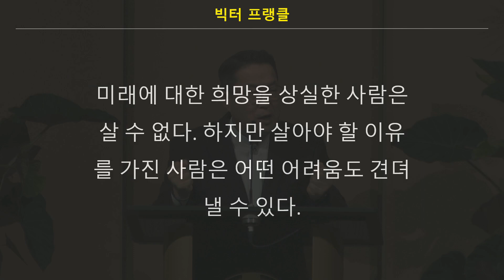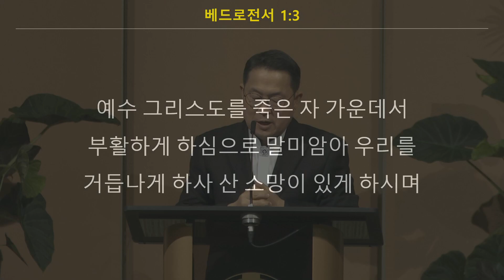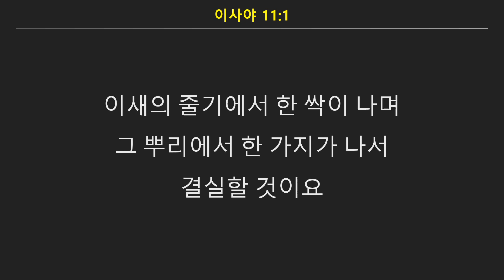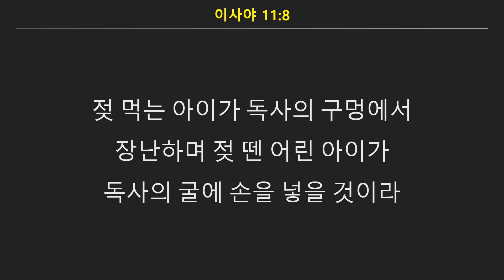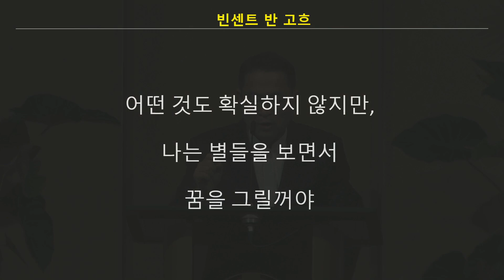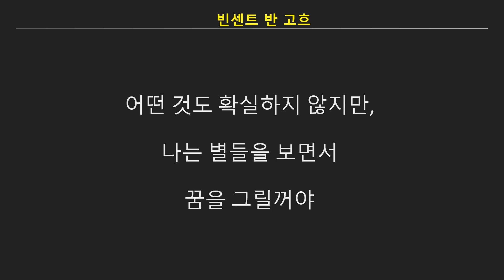2023 1210 [주일설교] 희망 품고 살기(이사야11:1-9) 고영민 목사